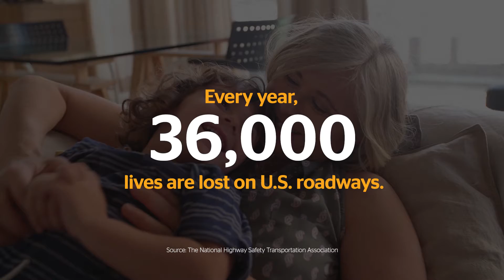Continental Automotive "Facts"